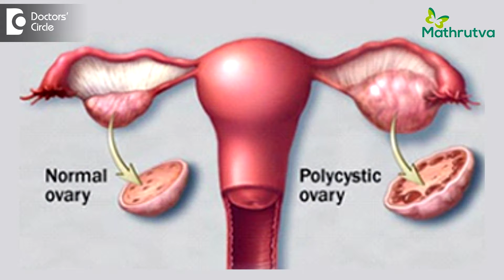What are the common complications of Intrauterine Insemination? - Dr. Phani Madhuri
IUI is a procedure with least complications, infact I would say with no complications so far as we have seen in our clinical practice. But of course clinically speaking, there can be chances of infection at times if it is not done in a proper manner. Apart from that, we don’t normally see any other procedure related complications. But of course because of the ovarian super stimulation, the hyper stimulation, we can come across with more number of follicles than what is expected like if there are by chance 2 or 3 or more follicles during the treatment cycle, you can be prone to have multiple pregnancies, if it is twins, or triplets or more sometimes. The other complication is ovarian hyper stimulation, which can again happen if there are more number of follicles which can come up because of the treatment. This especially very common in patients with polycystic ovaries. Apart from these, we normally do not encounter any other complications in a simple procedure like IUI.